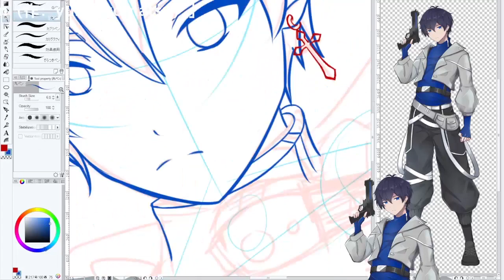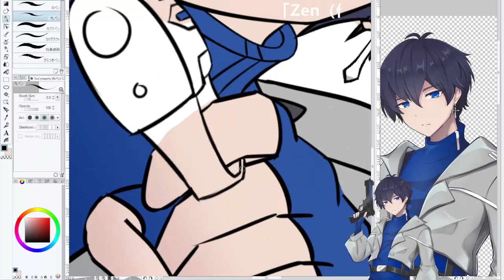Lining & Coloring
Software: Clip Studio Paint EX
Equipments: Tablet, Mouse & Keyboard
Actual Time: 134 minutes